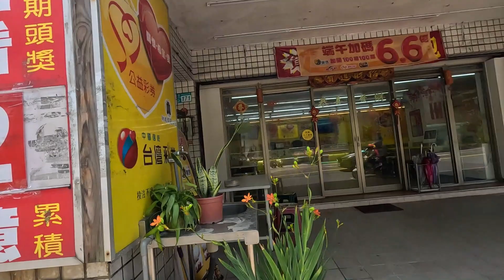企鵝妹環完捷風環，徒步環島EP.1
一個外國人都能把台灣走一遍，為什麼身為台灣人的我做不到呢？
抱持著她可以,所以我也可以，就出發了

環島第一天，小小心得分享
1.真心建議不要像我一樣直接走30公里，差點直接睡路邊QQ
2.住宿不要直接訂，除非你有100%把握可以走到
3.台灣人真的很善良，不論是遞水、說聲加油都好讚(謝謝我遇到的人~~)

章節
00:00 開頭
01:06 正式開始環島
06:04 究竟是先被財神爺撞到，還是先破產呢
08:31 環島路途收到第一瓶飲料，謝謝：)
10:10 鶯歌遇到有趣的大哥
13:42 順利到中壢火車站

這次環島
徒步環島，不只徒步，還抱持有認識台灣，享受台灣的精神~~~
這次希望走遍台灣，玩遍台灣~~~
如果大家有什麼建議要去的地方，歡迎在下方留言告訴我

跟著我一起環遍台灣